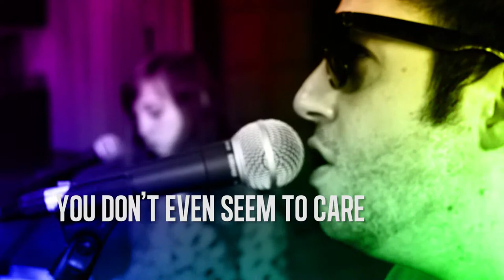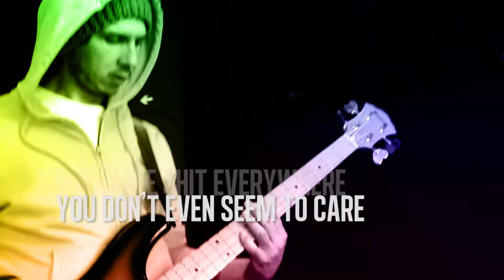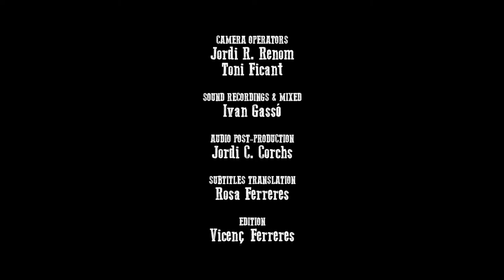Oriol S., Mad'zelle & Pablo Acosta | TV Crusaders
This is the unfinished story of The Missing Leech
(a film about something called Antifolk)